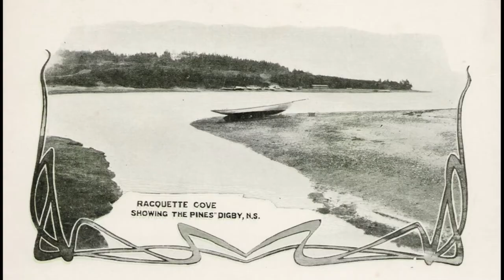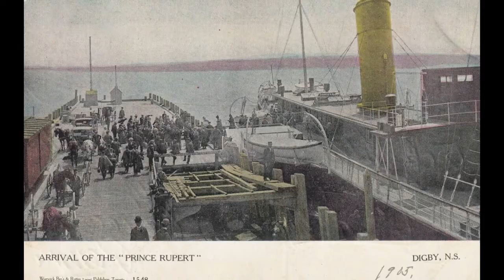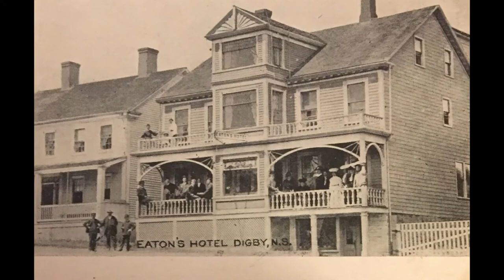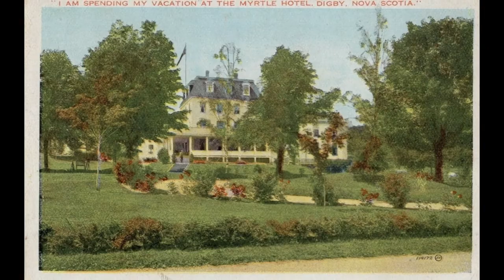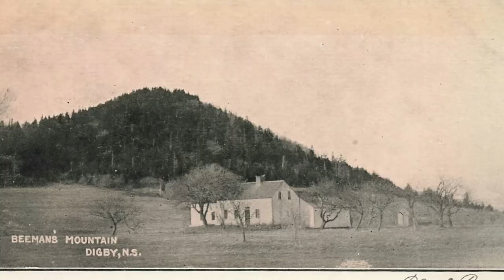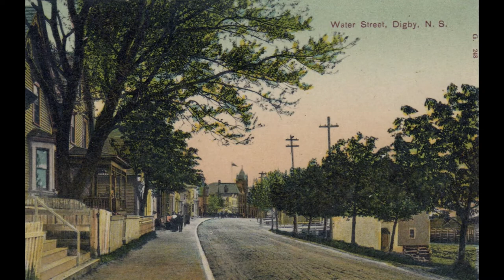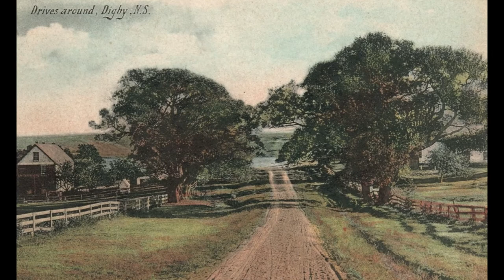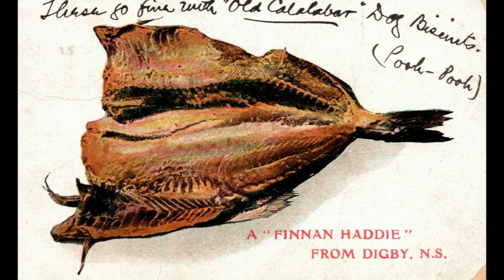100 Old Pictures of Digby Nova Scotia Canada [ Episode # 42 ]